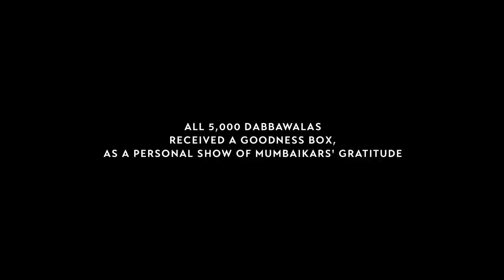Mumbai Dabbawala Film | Nestlé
The city that never stops halted one day to return a favour.